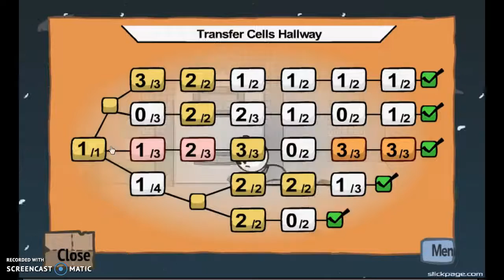Fleeing the Complex - HENRY DIES? [2]